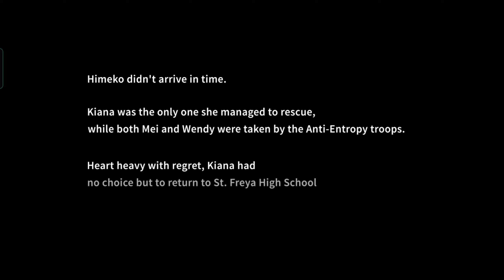Chapter III: Poem of the Wind [CG Story] - Honkai Impact 3rd